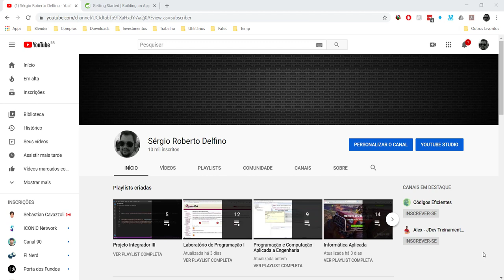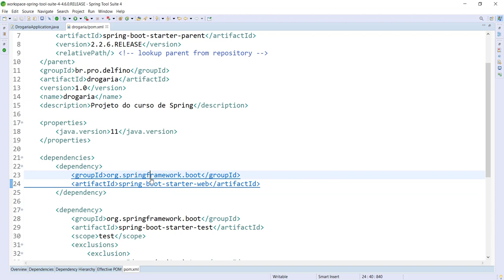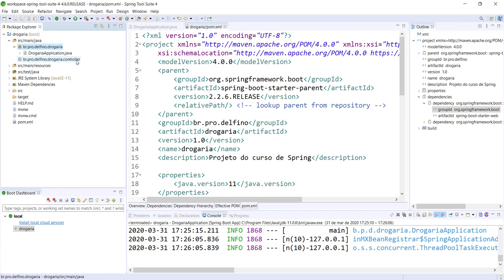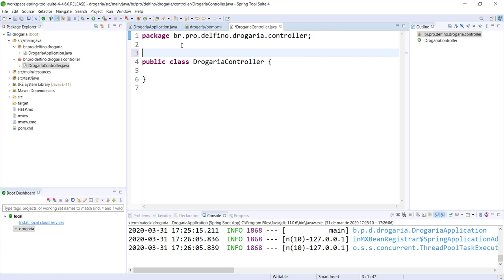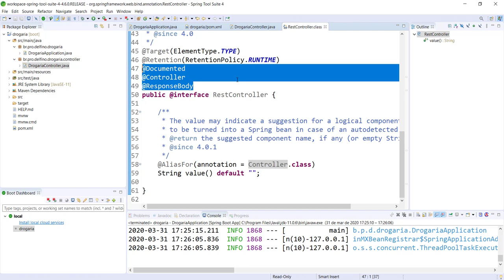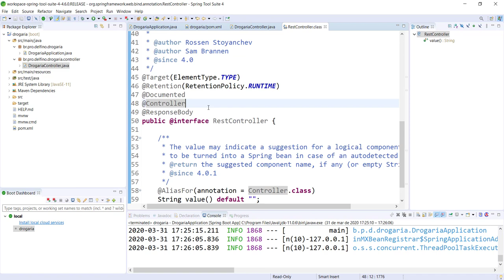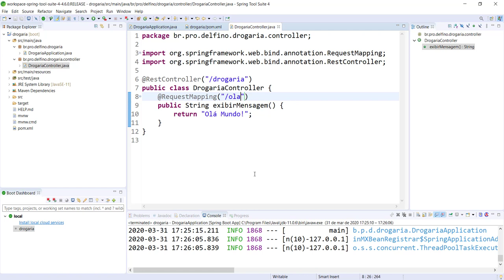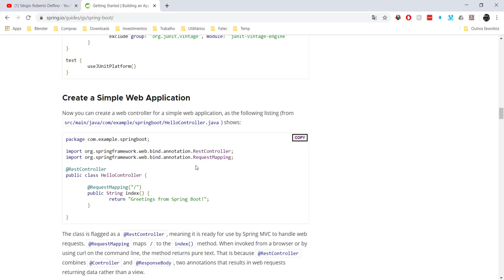[Desenvolvimento Back-end em Java com Spring] 12 - Primeiro Controlador